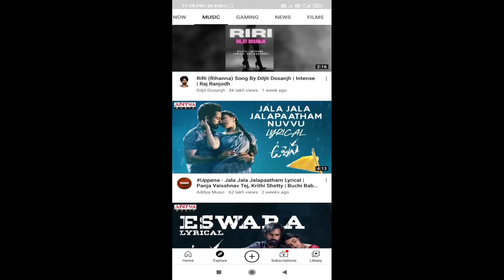खेसारी लाल यादव का गाना दो नंबर में म्यूजिक से सन में यूट्यूब पर ट्रेंड कर रहा है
खेसारी लाल यादव का गाना यूट्यूब पर दो नंबर म्यूजिक से सन में ट्रेंड कर रहा है कोई नशेड़ी स्टालों का कोई दूर-दूर तक भी यूट्यूब में कोई भी वीडियो दिखाई भी नहीं देता है और भी उस पैसा से खरीदने वाले जनता के ऊपर अपना गाना को ठोकने वाले लोग को भी एक भी गाना यूट्यूब पर नजर नहीं आ रहा है